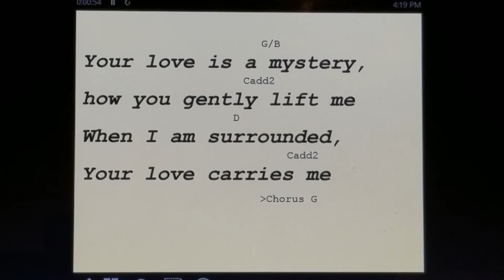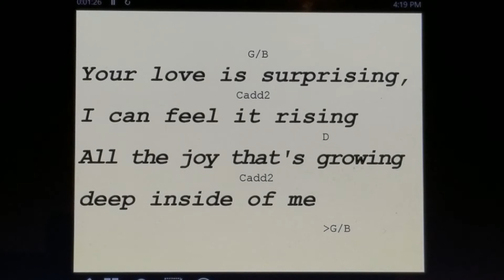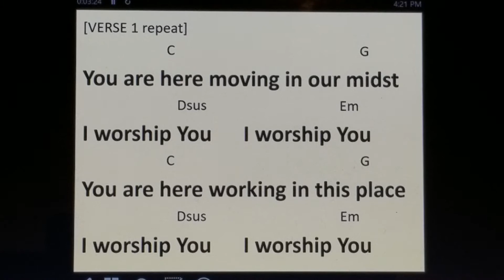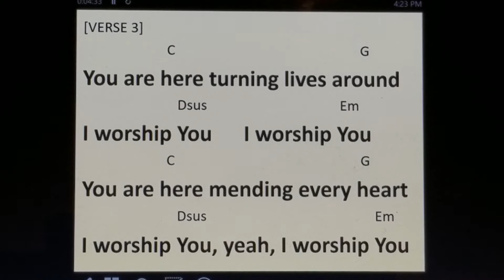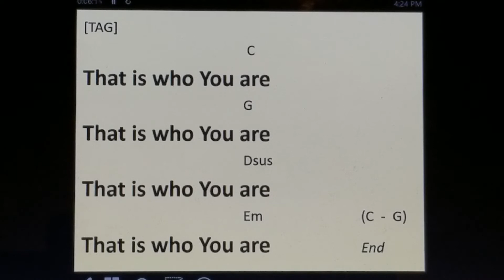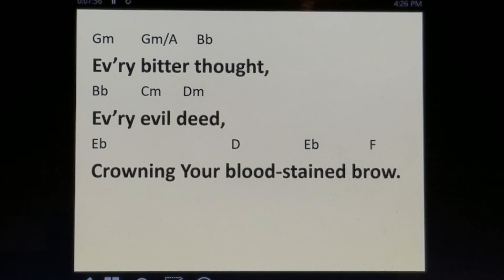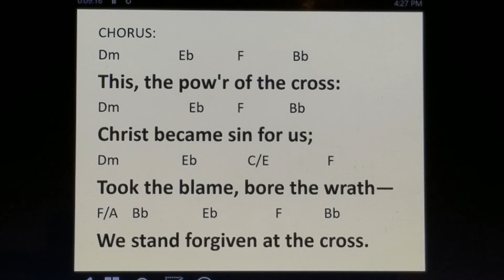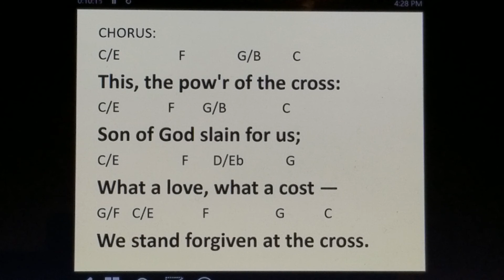April 19, 2020 Worship Service